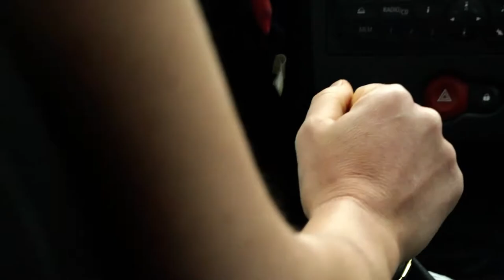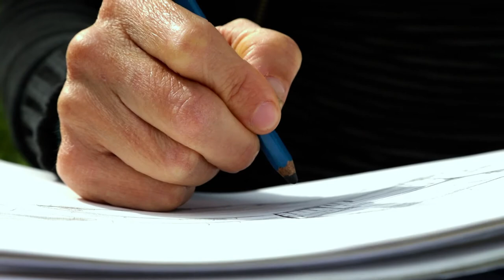binario 9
liberamente ispirato al libro "Il testo del messaggio contiene caratteri incomprensibili" di Carla Renieri e Massimo Chirico

Regia
Simone Toncelli

Sceneggiatura
Massimo Chirico
Simone Toncelli

con
Carla Renieri
Andrea Rocchi
Ilaria Martini

produzione Maggio 2017